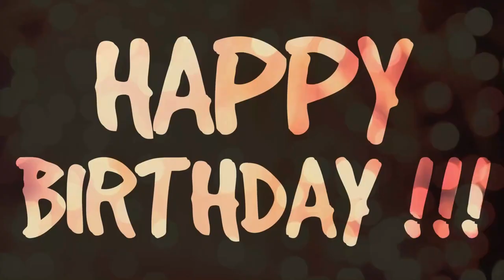Rock Against Racism, US Festival, & Michael Jackson: Music History In Depth Podcast August 28-Sept 3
On this week's episode of the Music History In Depth Podcast, a musical organization is started to combat racism from a couple of very surprising sources and no, we're not talking about present day politics. Plus, since that topic runs long and is depressing as all hell, we're going to do two segments with lots of birthdays, including one for a king, one for a knight, and a bunch of legends and Rock and Roll Hall of Fame inductees.